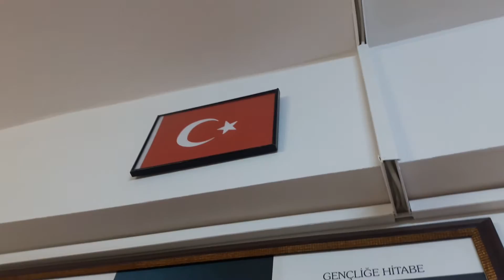Çanakkale Türküsü(18 Mart) 3/C Sınıfı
Özel Beyza İlkokulu
Müzik Öğretmeni : Furkan Pehlivan